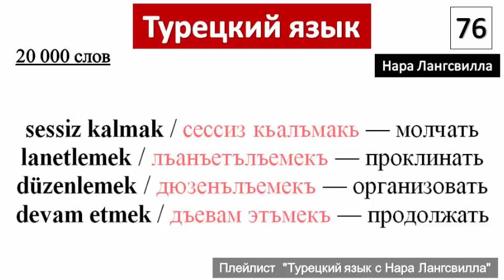Turkish verbs / Турецкий язык / Глаголы sessiz kalmak, lanetlemek, düzenlemek, devam etmek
Турецкий язык
Глаголыsessiz kalmak, lanetlemek, düzenlemek, devam etmek